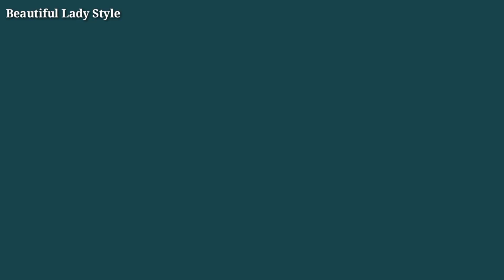6 Months Old Box Plates Baby Frock Cutting and Stitching/ Box Plates Baby Frock Design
6 Months Old Box Plates Baby Frock Cutting and Stitching/ Box Plates Baby Frock Design